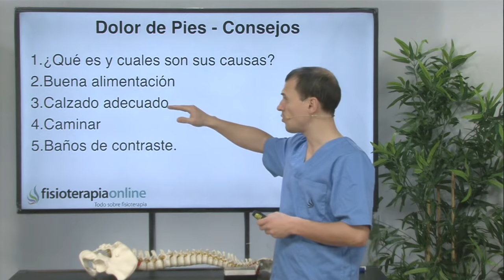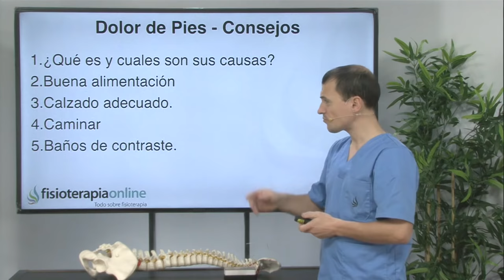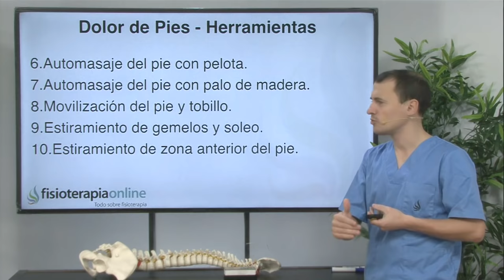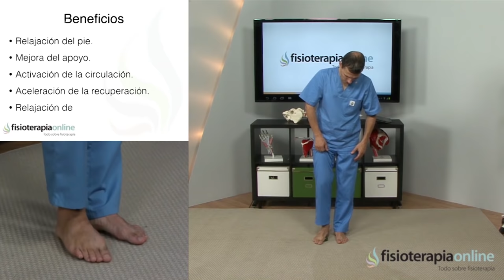10 Consejos para el dolor de pies o pies cansados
🌐🌐 Conoce nuestra escuela de FORMACIÓN POSTGRADO FisioCampus
↪️ Te mostramos en este vídeo una rutina de ejercicios automasajes y estiramientos para el tratamiento de los pies cansados o dolor de pies generalizado